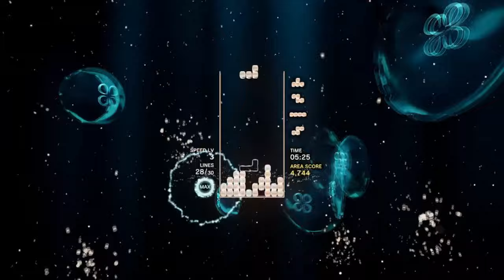Hey, how's it goin?